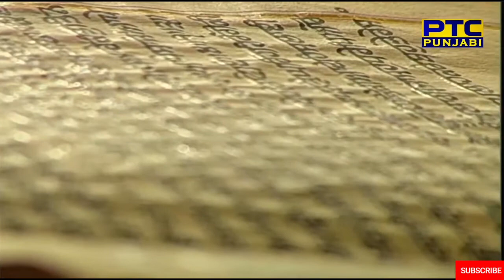Hukamnama Sri Darbar Sahib Today | Hukamnama From Amritsar Today | Today's Hukamnama 04 April 2021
Hukamnama Katha From Darbar Sahib Today | Hukamnama From Amritsar Today | Hukamnama 04 April 2021

Hukamnama Katha From Amritsar Today | Hukamnama From Amritsar | Today's Hukamnama 04 April 2021

Hukamnama From Amritsar Today | Hukamnama Sri Darbar Sahib Today | Today's Hukamnama  04 April 2021

Hukamnama From Amritsar Today -   Today's Hukamnama 13 February 2021

Daily Hukamnama Sri Darbar Sahib Amritsar,Golden Temple  04 April 2021

Ajj Da Amritvele Vele Da Mukhwak Sri Harmandir Sahib Sahib Sri Amritsar Sahib ( 04 April 2021 )

hukamnama
hukamnama sahib
hukamnama for today
hukamnama today